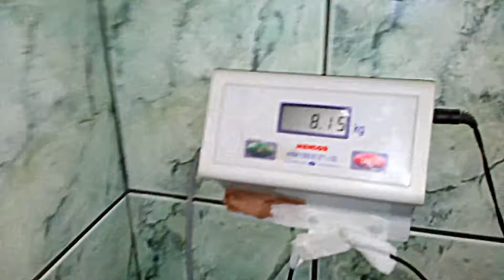Hypno Pug*Jk*CUTE INVASION!!